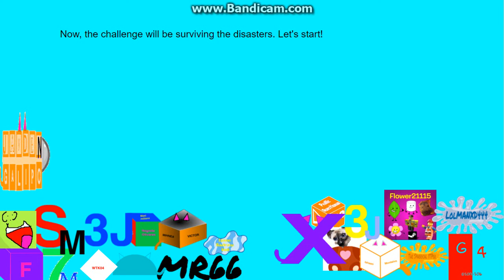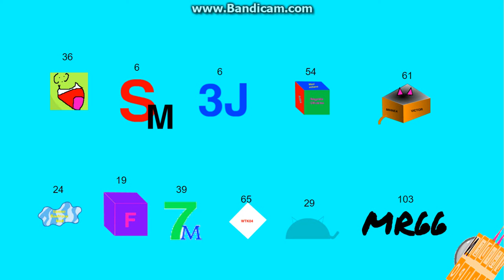logo editing object thingys randomized II - episode 7